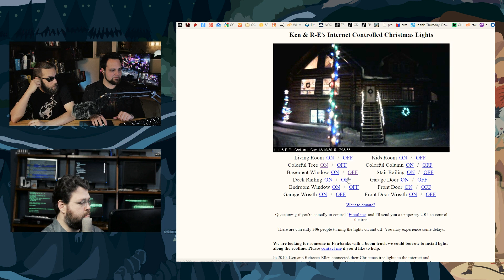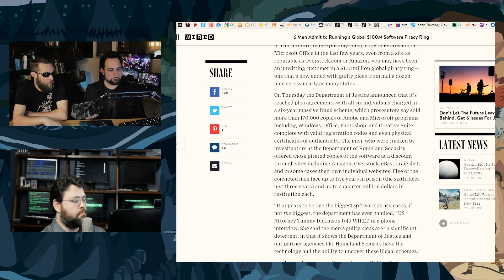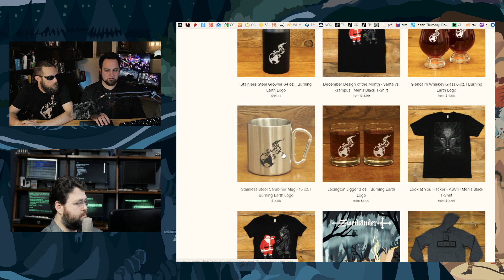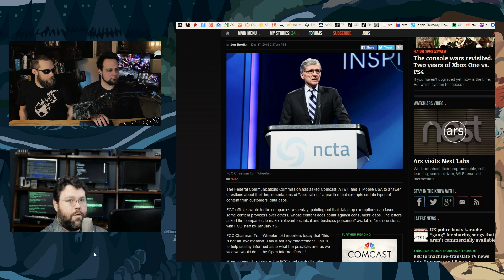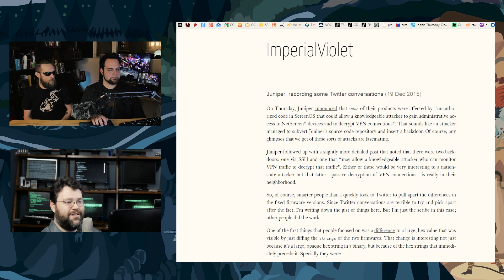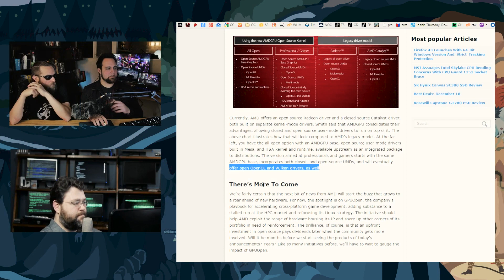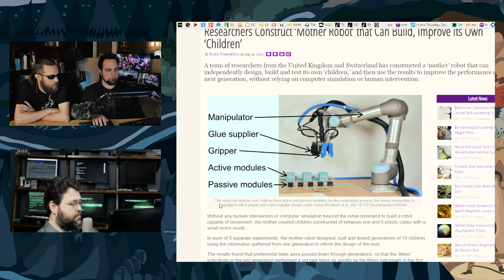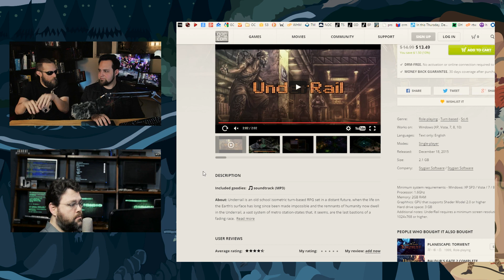The Tek 0211: Ignore the Man in the Corner